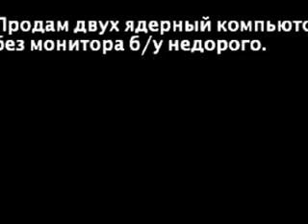Kvartira 29 trailer H 264 Webcasting